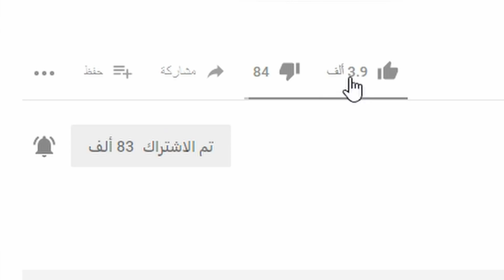اسرع عملية قتل سكواد في ببجي😱 شاهد ماذا حدث - PUBG MOBILE